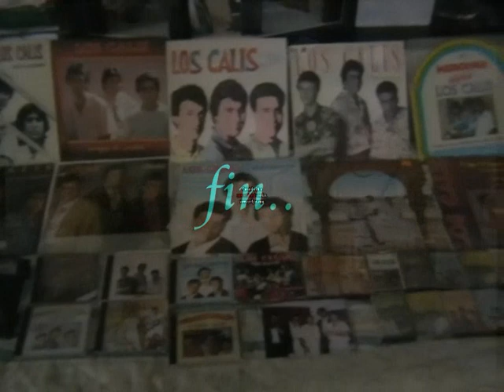los calis siempre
dedicado para un amigo. va por ti jose